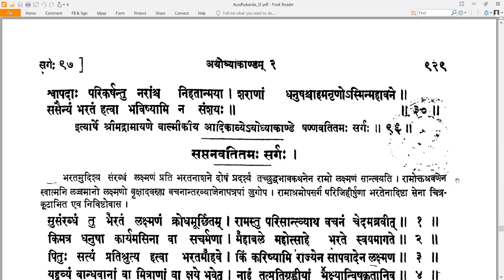96 Valmiki RamayaNam - वाल्मीकि रामायणम् - Ayodhyakandam अयोध्याकाण्डम् Sarga 96 सर्गः ९६